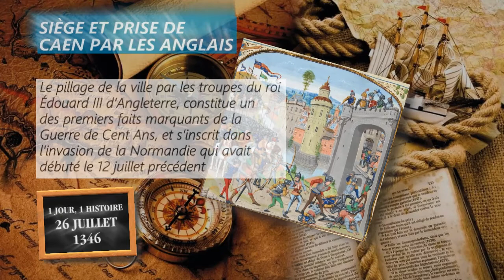26 juillet 1346 : siège et prise de Caen par les Anglais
Le pillage de la ville par les troupes du roi Édouard III d’Angleterre accompagné de son fils le Prince Noir, constitue un des premiers faits marquants de la Guerre de Cent Ans, et s’inscrit dans l’invasion de la Normandie qui avait débuté le 12 juillet précédent